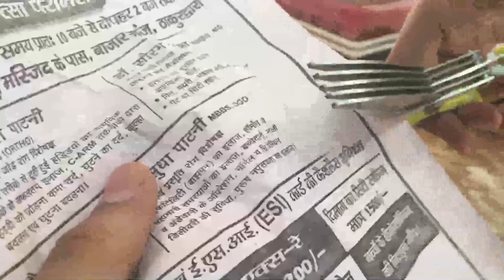Aaj to hath kat tai - kat tai bacha || Affan Qureshi vlog ||#15